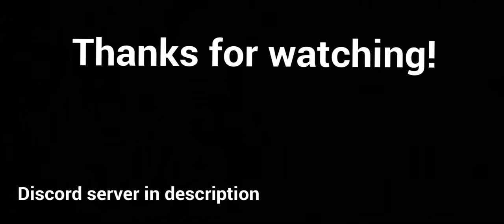Automated Accurate Brahmos Missile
This was my first attempt at a missile hitting a target accurately from surface to ship.
Let me know what missile type I should try next!